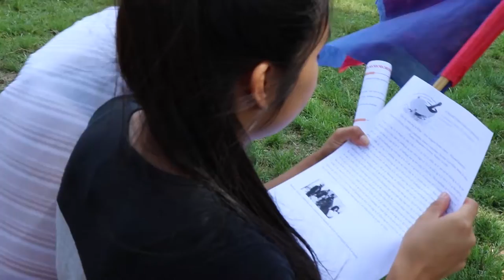No município de Muliterno, projeto da Anater, beneficia famílias indígenas - Rio Grande Rural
Um projeto piloto da Anater, que começou em 2017, beneficiou 44 famílias indígenas no município de Muliterno. Nessa semana, um dia de campo marcou o encerramento das atividades.